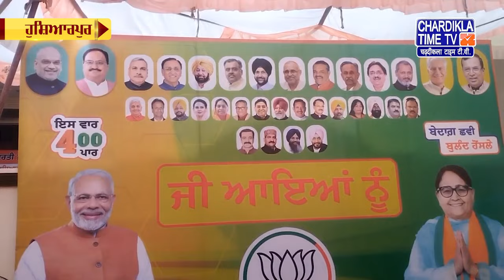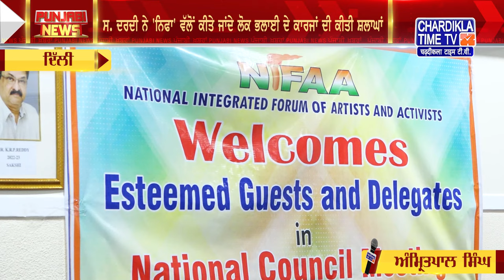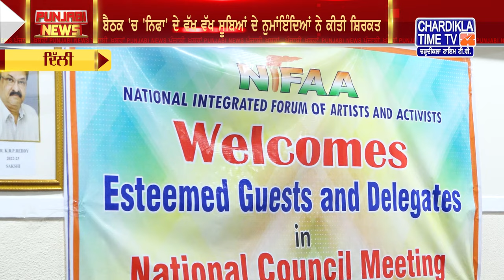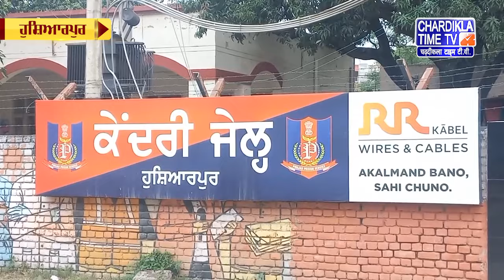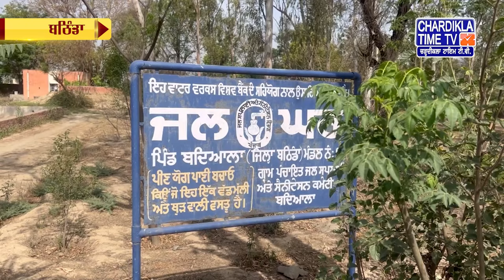Punjabi News Live Today | Punjabi Latest News Today | Top News | Chardikla Time Tv News